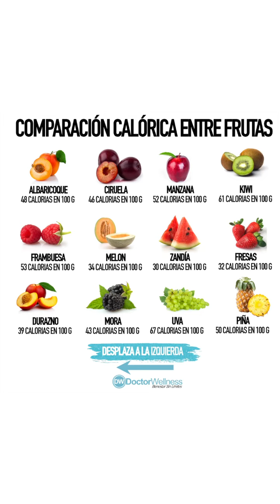¿ES EL AZÚCAR DE FRUTAS MALO PARA TI?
Desliza a la izquierda y descubre 🍎🍇🍓🍋🍊
¿Cual es tu fruta favorita? ¡Déjame saber abajo en los comentarios! ✏️
¡Lo mío es definitivamente! 🍉👌
.n nuestro exclusivo programa de bienestar te enseñamos estas y muchas más estrategias para que tengas el bienestar que estás buscando.